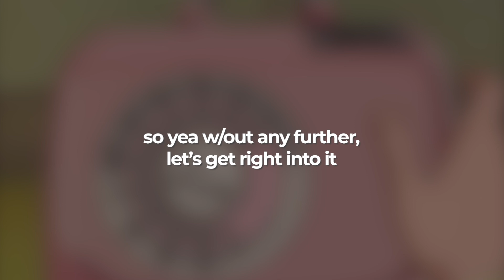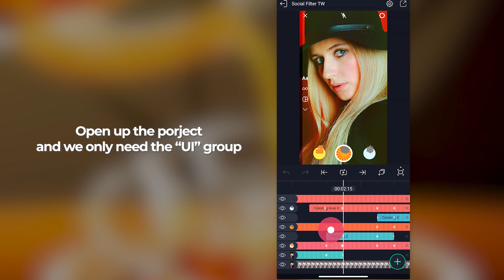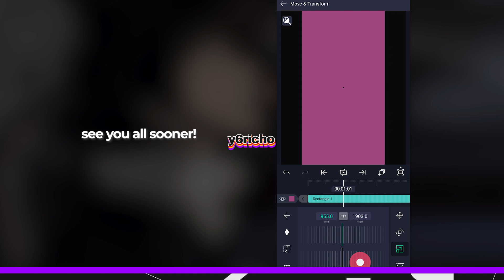Instagram UI/UX Motion Graphcis Tutorial - Alight Motion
riko is presenting with peace and love ♥

2022👾whysixriko